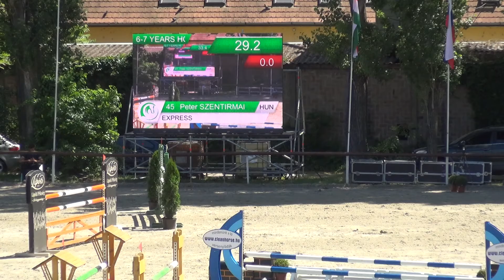Szentirmai Péter & Express, 2016 Széchenyi, 7éves ló